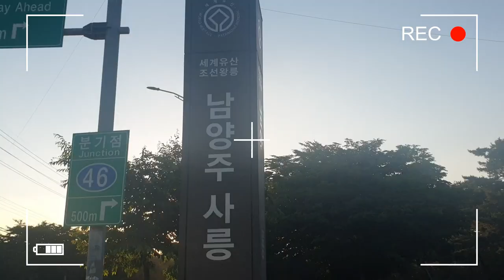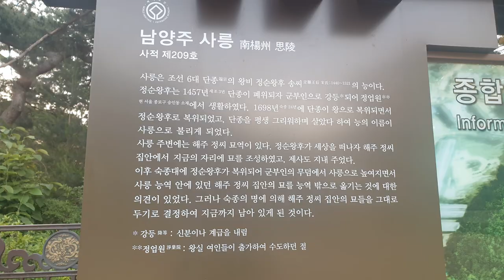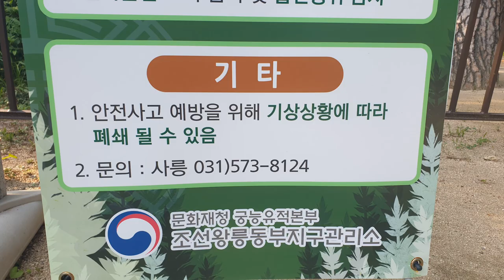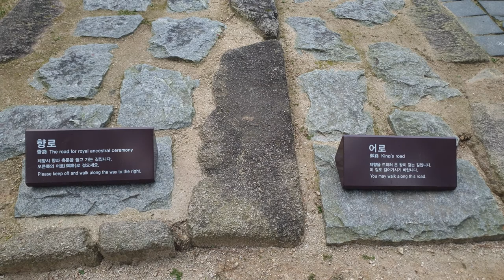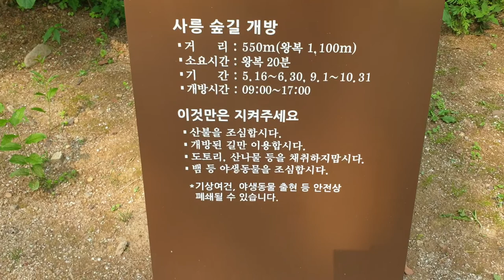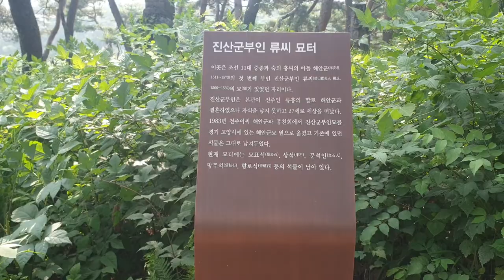[조선왕릉] 사랑이 어찌 이리도 슬플까, 사릉思陵(단종비 정순왕후송씨), Sareung, 그리움의 시간, 사릉 숲길 개방, 단종을 향한 사랑, 그리움, 기다림, 돌수의꿈.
남양주시 진건읍 사릉로180에 위치하고 있는 사릉.
사릉은 조선 6대 단종의 왕비 정순왕후 송씨의 능이다.

자세한 이야기와 내용은 아래 사이트를 들어가 보시길 바랍니다.